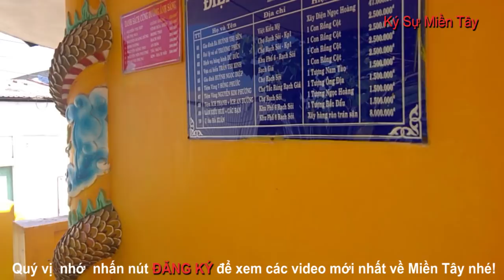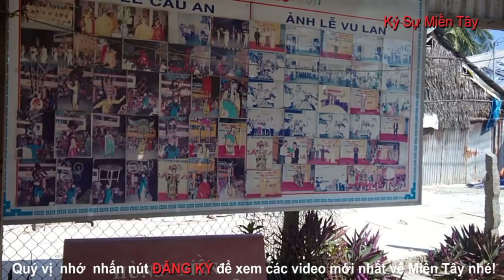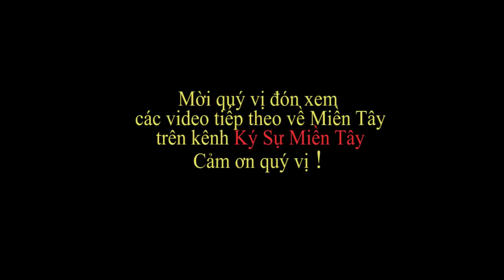Lòng vòng khu Tà Niên, Châu Thành | Around Ta Nien Chau Thanh today| Vietnam today| Ký Sự Miền Tây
Mời quí vị cùng Ký Sự Miền Tây tham quan lòng vòng khu Tà Niên, Châu Thành, Kiên Giang . Đây là phần 3 của Lòng Vòng Khu Tà Niên. Quí vị sẽ được tham quan lại xóm chiếu, xóm Đình Tà Niên, xóm Chợ Cũ, Xóm Thất, xóm Chùa, Xóm Tôm, Xóm Châu, Xóm Nước Đá.. Chùa Vĩnh Phước, Chùa Ông Địa.